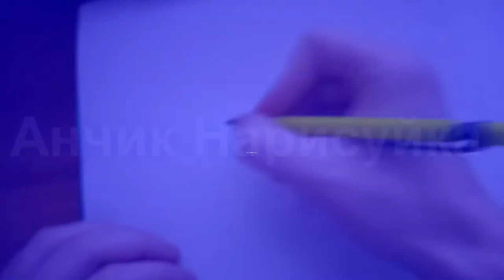Нарисовать Яхту карандашами / Draw A Yacht / Desenhar Um Iate / Nacrtaj Jahtu / Урок Рисования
В этом видео урок по рисованию как нарисовать Яхту на море цветными карандашами.
This video is a drawing lesson on how to draw a Yacht on the sea with colored pencils.